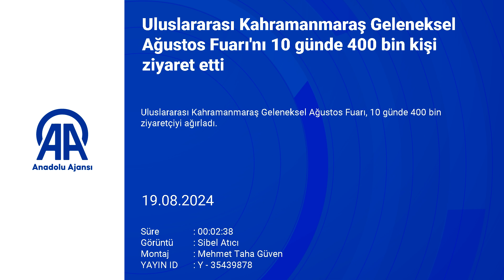KAHRAMANMARAŞ Uluslararası Kahramanmaraş Geleneksel Ağustos Fuarı'nı 10 günde 400 bin kişi ziyaret